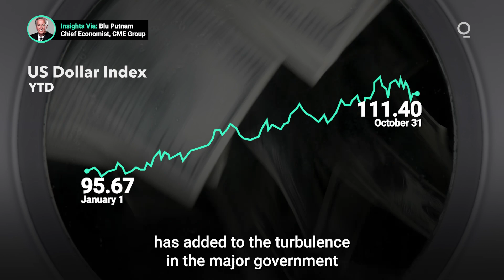As Inflation Rages, Get Ready for More FX Intervention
Surging inflation is now creating problems in global currency markets, amplifying the problem of rising consumer prices in domestic economies. The withdrawal of monetary accommodation by the Federal Reserve has driven up the US dollar index, weakening foreign currencies and thus making dollar-priced commodities and imports, which are already suffering from base inflation, even more expensive. Will the impact of inflation on foreign exchange markets mean more interventions by central banks around the globe? Presented by @cmegroup